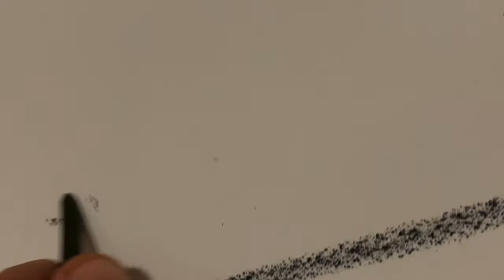GilvanNunes@Work 2020 Wayne, PA